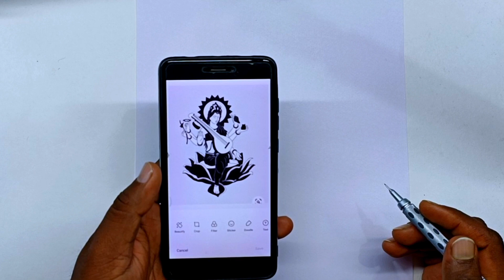Saraswati mata drawing || Sketch of mata saraswati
Saraswati mata drawing || Saraswati drawing || Sketch of mata saraswati